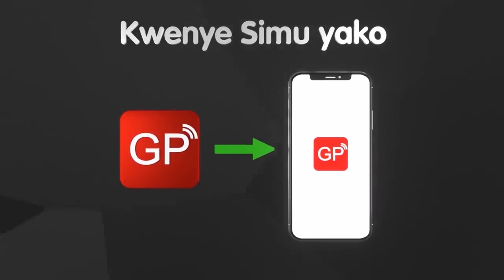KEJELI Za MANARA Kwa YANGA Baada Ya KUFUNGWA - "KIFO CHA MENDE"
Baada ya klabu ya Yanga kuondolewa kwenye michuano ya ligi ya Mabingwa kutokana na kufungwa na klabu ya Zesco United, Ofisa Habari wa klabu ya Simba, Haji Manara, amefanya kituko cha aina yake kwa kupost picha mtandaoni akiwa amelala huku ametapakaa damu na kuiambatanisha na vijembe vya maneno kwa watani wao wa jadi...

(EXCLUSIVE INTERVIEWS)